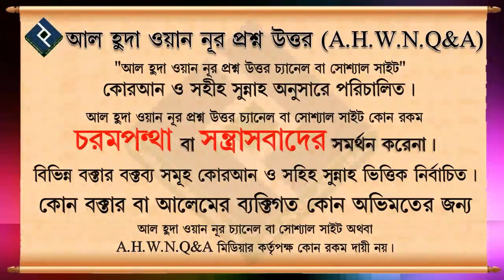বাচ্চাকে নিয়ে বাইরে রাস্তায় সাইকেল চালাতে গেলে কি কোন গুনাহ হবে ᴴᴰ┇শাইখ মোহাম্মদ রাশীদ আহমদ